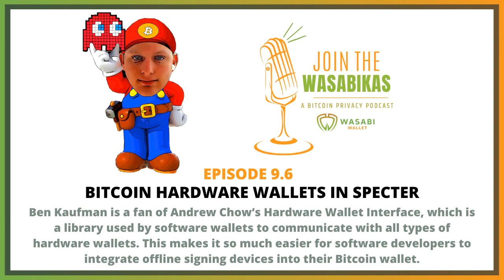9.6 Bitcoin Hardware Wallets in Specter || Ben Kaufman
Ben Kaufman is a fan of Andrew Chow’s Hardware Wallet Interface, which is a library used by software wallets to communicate with all types of hardware wallets. This makes it so much easier for software developers to integrate offline signing devices into their Bitcoin wallet.